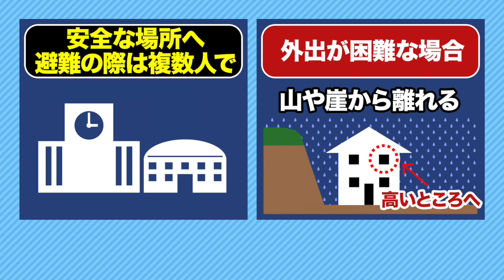九州 再び雨に警戒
九州は、南部から再び雨が降り出した。夕方から再び雨が激しくなる見込み。
局地的に50mm/hを超の激しい雨のおそれ。
すでに大雨被害が大きくなっている熊本・人吉市などを中心に、新たな災害に警戒。